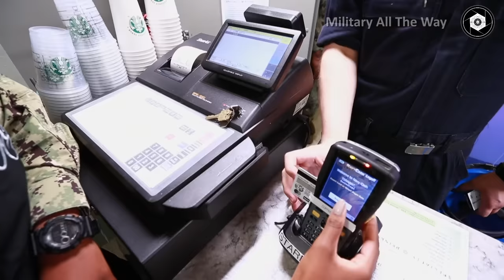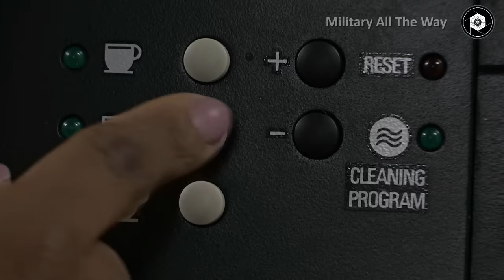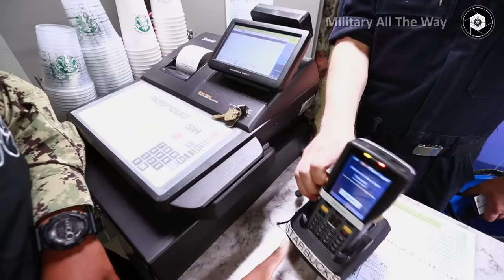Inside the Crazy Stores Run by the Navy on US Aircraft Carriers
Something you would least expect to find on board an aircraft carrier, is definitely a store. Let alone a coffee shop.  Aircraft Carriers are, first and foremost, warships.  But people rarely think about all the things that go into making a sailor's life normal while they are at sea.  We're talking about more than 5000 men and women, that make up the crew of aircraft carriers.

00:00 Intro
00:34 Starbucks Coffee Shop
02:37 Grocery Store
03:42 Vending Machines
04:29 Retail Services Specialist
05:32 Steel Beach Picnic